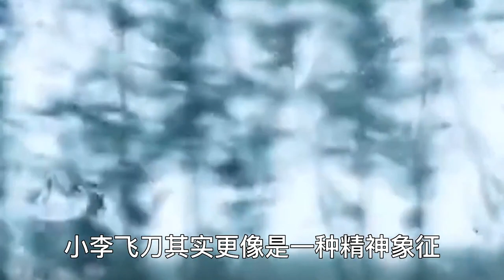盘点中国古代十大最强暗器 孔雀翎位列第四，暴雨梨花针无缘榜首